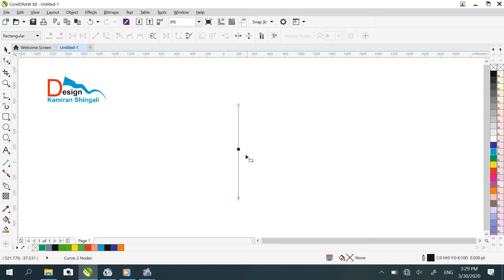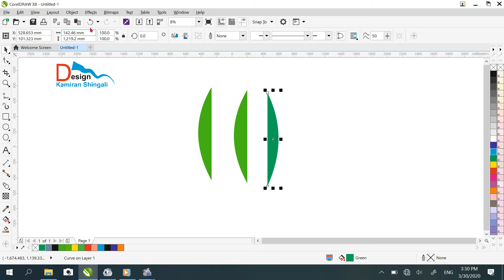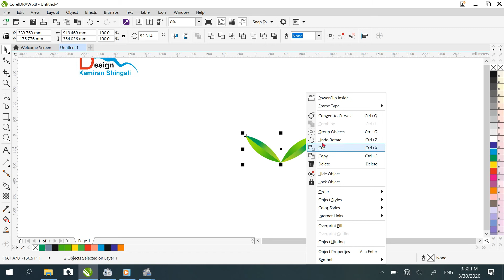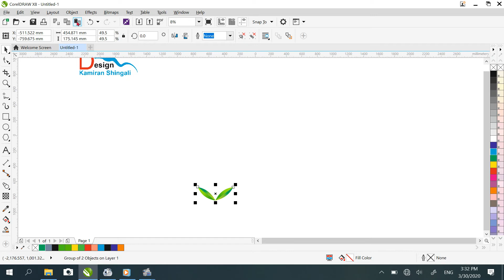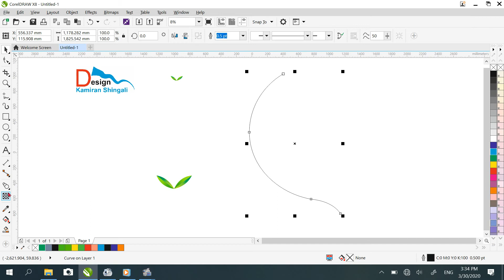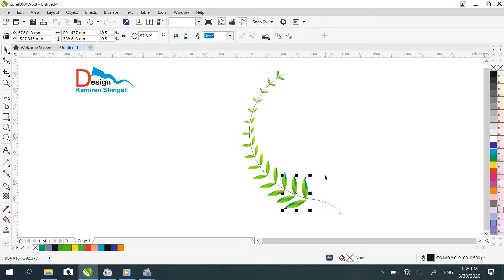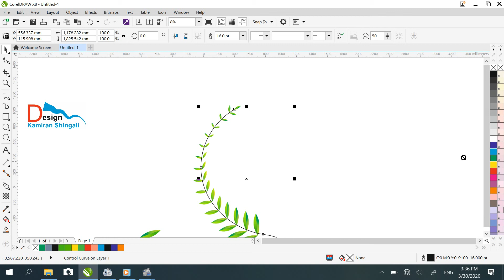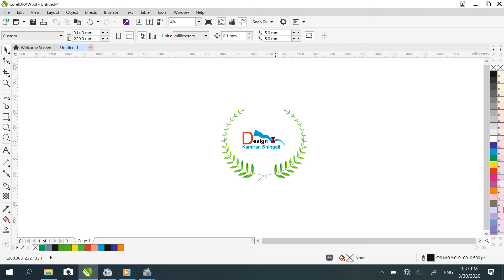Leaf logo design تصميم شعار Corel draw x8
Designer : Kamiran shingali